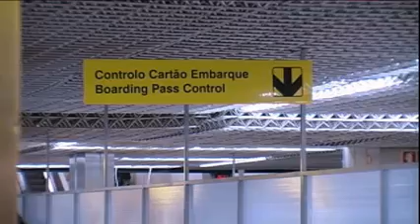Mely Brito & Tony nos viagem à lua (Clip Officiel)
Extrait: Mely Brito & Tony nos viagem à lua du CD "Fonte de àqua cristalina" (Clip Officiel)
 d'autre clips youtube: fernandesdavdav..